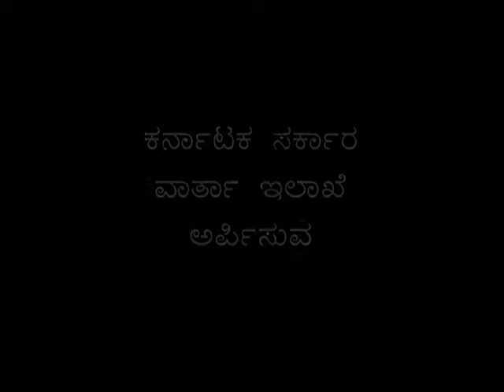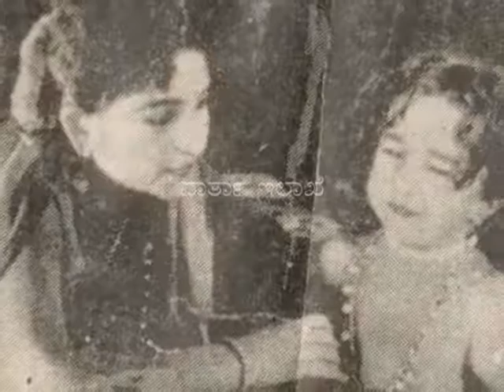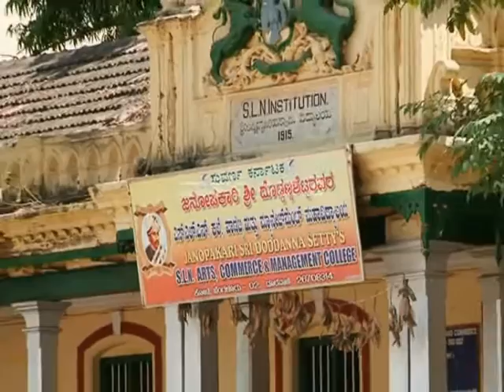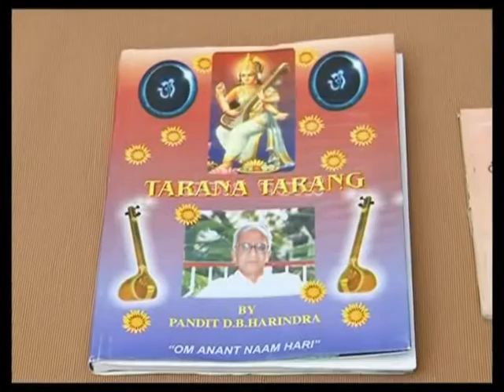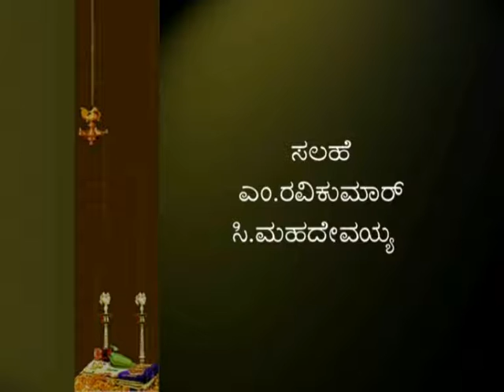Pt D B Harindra - Documentary on DD Chandana